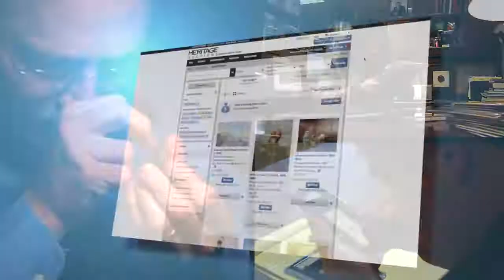Comics On Parade 20 1939 United Features HERITAGE Auctions History of comic books Comic 963